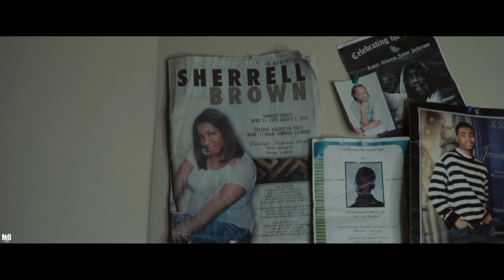OGDC - "Look At They Face" Remix Shot